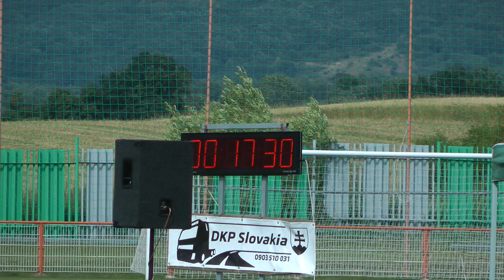Ladce zeny 28 6 14 Lehota p Vt SMHL